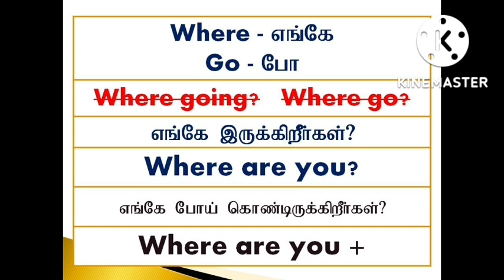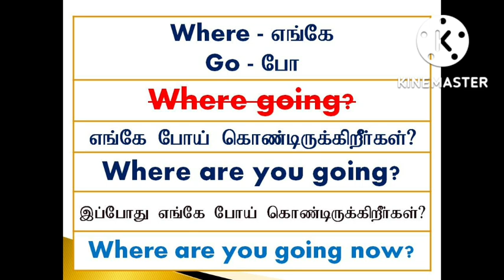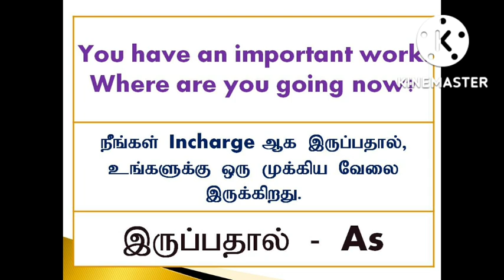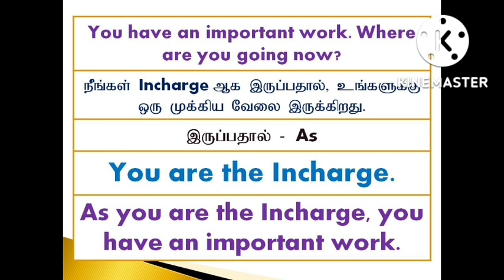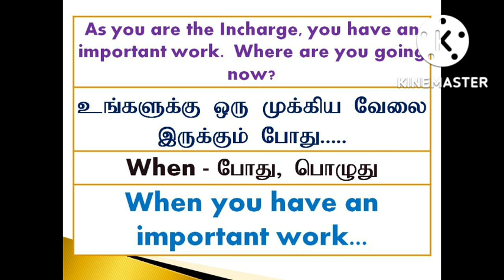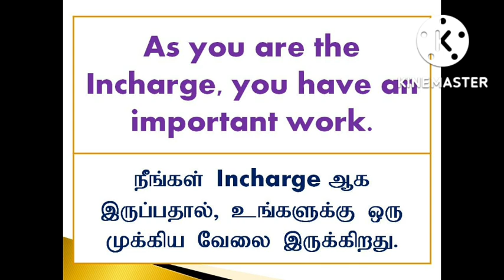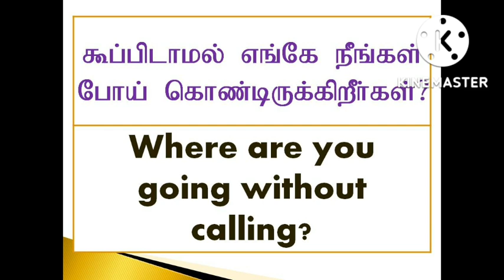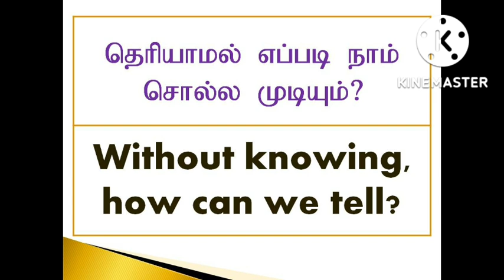How to speak English fluently? | Sen Talks | Spoken English Grammar in Tamil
1. Take a simple topic.
2. Speak about that topic.
3. Record your speech in your mobile phone.
4. Listen to your speech.
5. Again speak on the same topic.
6. Record and listen to that again.
7. For third time, Speak and record your speech on the same topic.
8. Listen to your speech.
9. Do these steps for various topics.
10.  After regular practices, you will feel the improvement in
English fluency.
11.  Ask English known persons to listen to your speech.

With Love,
Sen Talks